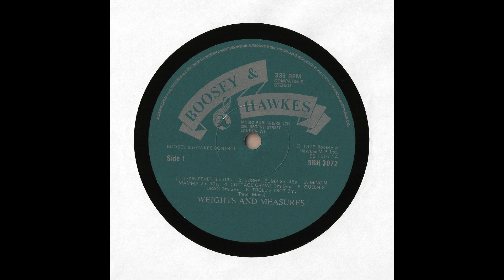Weights And Measures - Mincin' Mamma (1979).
- Disco, electronic.
Composer : Peter Moss.
LP Album : Jazz, Pop, Etc. (Boosey & Hawkes, SBH 3072) U.K.